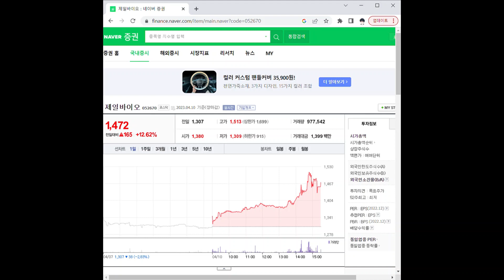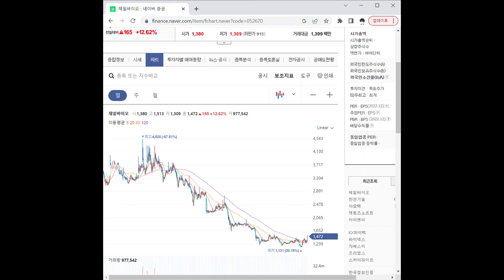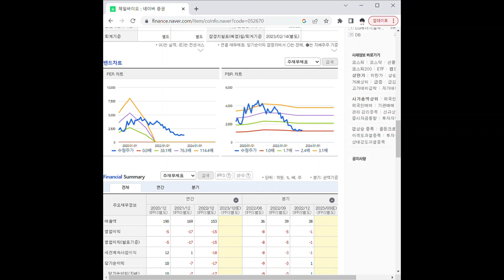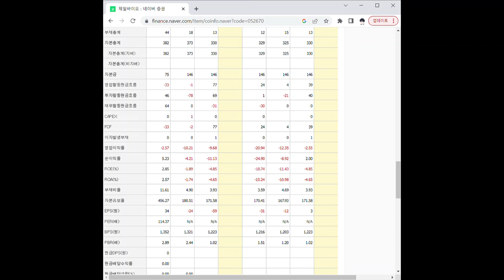052670제일바이오 주가 전망 및 차트 분석